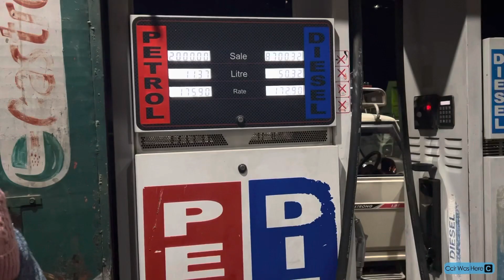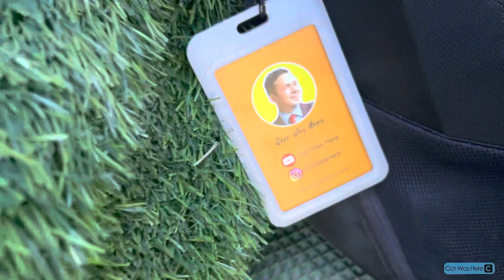Kathmandu to Dharan via Baneypa, Bardibas Higway.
Today I am on my way from Kathmandu to Dharan another big city of Nepal. I am travelling with my better half and my mother. We have taken the front seat of a micro van and we are taking the Baneypa Bardibas highway. The journey was wonderful and we had a very good on time entry to Dharan. After we reached Dharan we moved to my aunt's house, you may watch all this itanary here in the video.

We cooked all the instant noodles of Nepal and checked it it stood to its marking ads:

I bought all the chips that are avaible in Nepal kathamndu and taste tested it. The result was very unexpected: You can watch it here:

Have you tried Jalmuri of Nepal? You must definitely try it: Here is the link to get the video of it:

If you like trekking and hiking then you can watch the video of Sandakphu hike one of the most famous trekking route in West Bengal.

If you are a coffee lover and like visiting coffee houses then here is a video you might like.

If you want to know how I entered Nepal via Bihar border then here is the link for the video, it was totally a fun experience.

Here is the video of my visit to Nepal Baghmaiti and the local fish we tired out there.

Have you ever been to Pathi Dara? NO? then you can watch this video and I am sure you fall in love this place.

One of the best places I have visited is Kizom. Here is the link that will take you there.

If you want to visit some beautiful places in Darjeeling then this might be one of the best place to start.